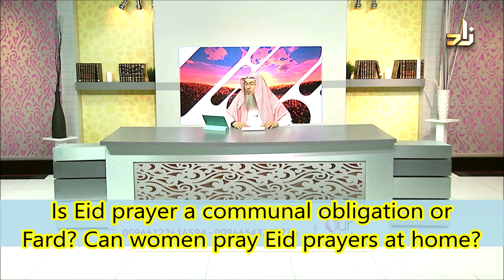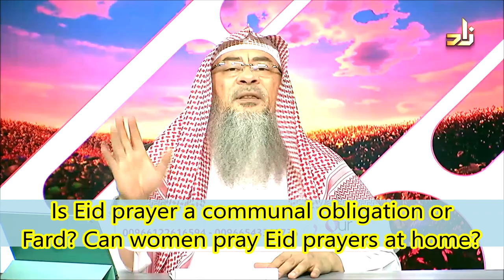Is praying Eid prayer a communal obligation or fard, can women pray it at home? | ShAssimAlHakeem